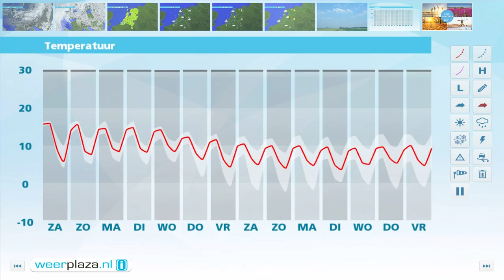Weerbericht vrijdag 28 oktober 2016: rustig najaarsweer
Vanmiddag is het bewolkt en soms valt er wat lichte regen of motregen. In de loop van de middag breekt vanuit het noorden de zon af en toe door, echter blijft het in de zuidelijke provincies wel grijs. De temperatuur loopt op naar ongeveer 15 graden en de westenwind is matig tot aan zee vrij krachtig. Morgen zijn er in het noordoosten opklaringen, ook kan er mist voorkomen. Later is het wisselend bewolkt en zacht met 15 graden. Ook zondag en maandag blijft het zacht en overwegend droog met 's ochtends wel kans op mist.